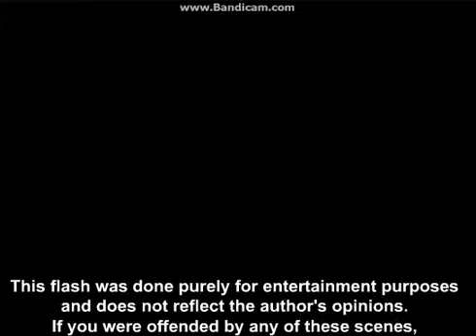Mortal Kombat Mishaps 3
Choose Your Destiny:
1. The Hand from Hell - 00:01
2. The Wrong Arcade Game - 00:14
3. Fanality - 00:34
4. The Graveyard Thriller - 01:05
5. When Animalities Attack - 01:42
6. A Kahn-Frontation with the Rock - 02:09